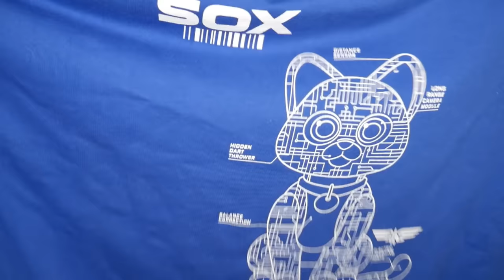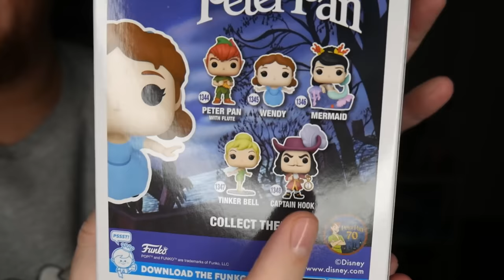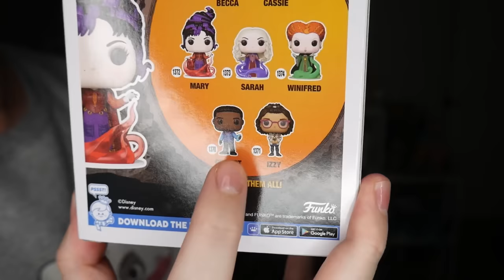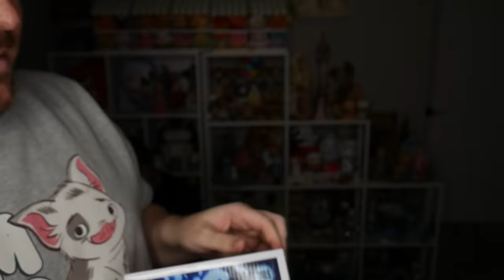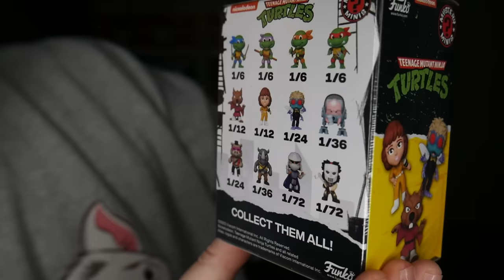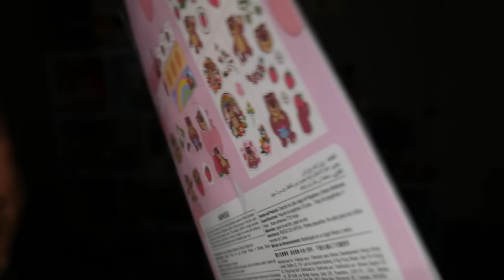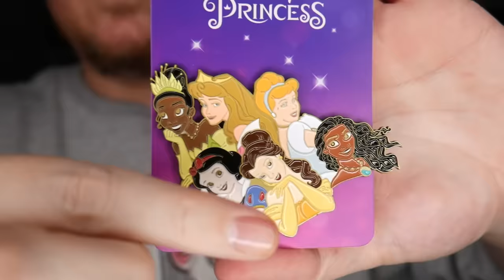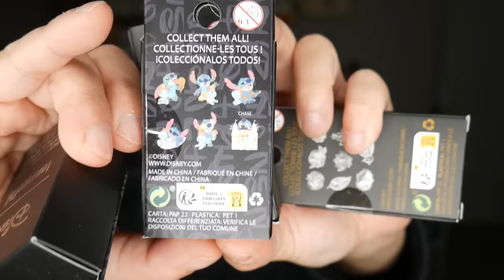September Halloween Haul | Disney & More! | CODE ORANGE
Welcome to our second Code Orange! In this video, Johnny & Tim share a huge Disney collective Halloween haul from September 2023. We scored lots of Nightmare Before Christmas (NBC) merchandise,  Funko pops, Decor, Horror Movie items, Clothes, and some other fun Hallowen items from Hot Topic, Box Lunch, and more!

Check our our Haul Playlist and be sure to check back because we'll have a lot more Halloween type videos coming soon!